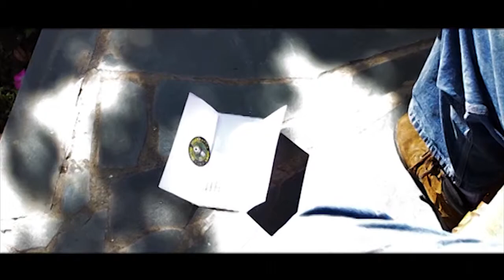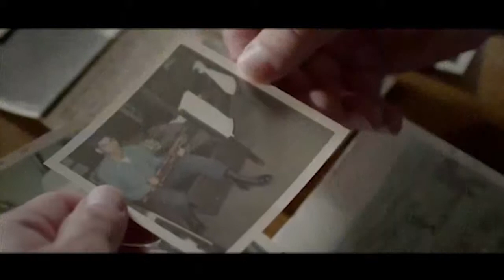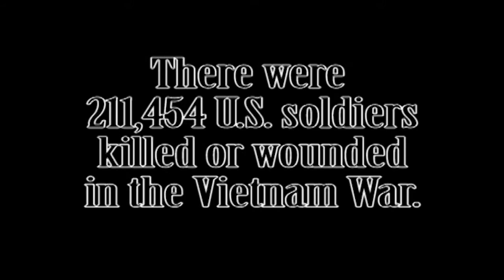WKBO Gravel video